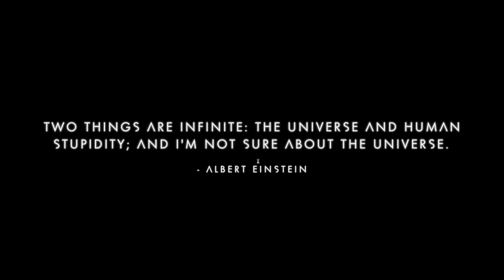No Man's Sky Ep 80